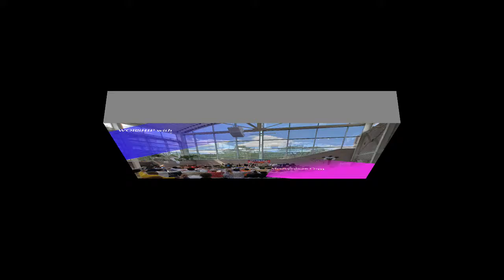MCCDC Drama Presentation February 9, 2020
"Sojourner Truth: Love Will Always Win"
MCCDC Drama Ministry
Song by Travis Greene

WORSHIP with us Sundays at 9 and 11am!